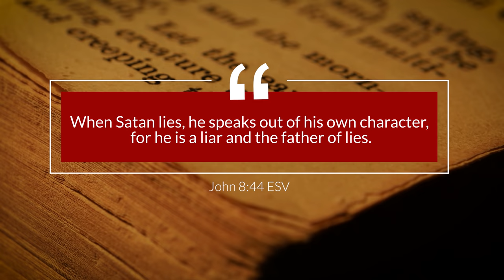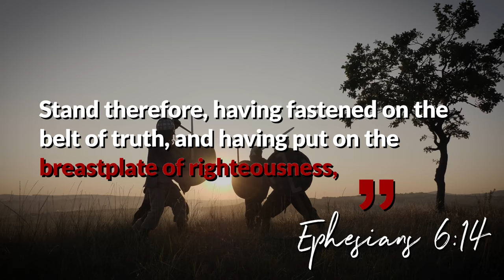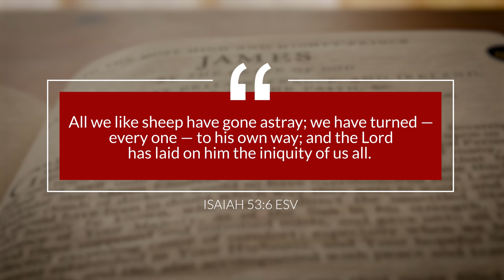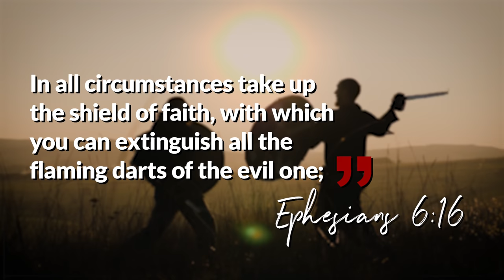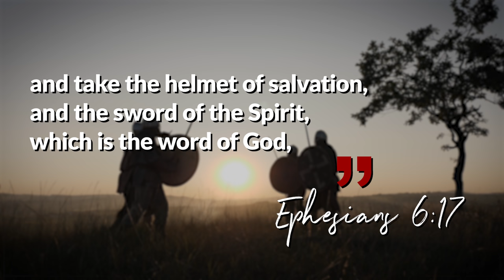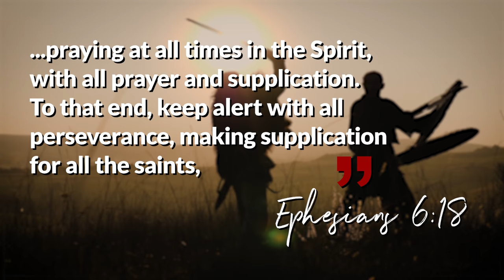7 THINGS YOU NEED TO KNOW ABOUT SPIRITUAL WARFARE!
When you think of spiritual warfare, what picture comes to your mind? The reality is that many of us have been taught that spiritual warfare is something that is so complex and confusing that we don't even know where to start.

Then, others say just pray and evil spirits will leave you. The reality is that it's not that difficult to understand. Too often Christians overcomplicate it and confuse people. But, the Bible is clear about spiritual warfare and hopefully in this video I'll be able to make it make sense. Enjoy and let me know your experience or opinion of what spiritual warfare actually looks like.